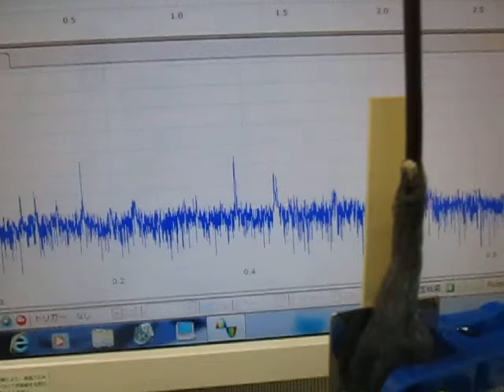超音波の相互作用（表面弾性波） Ultrasonic experiment